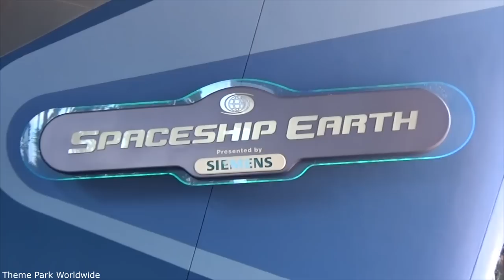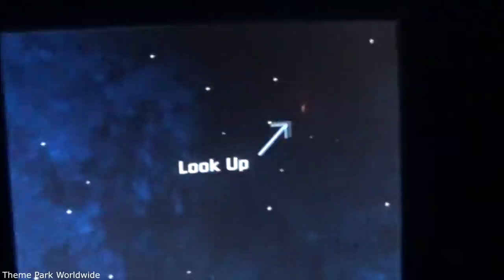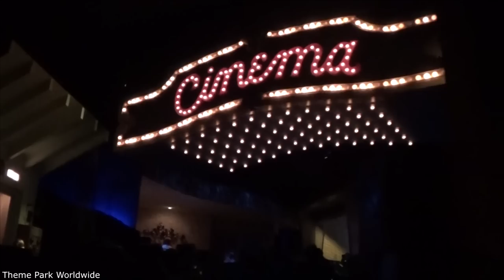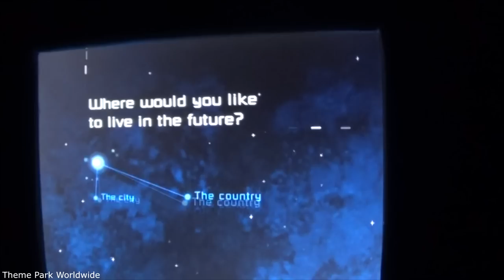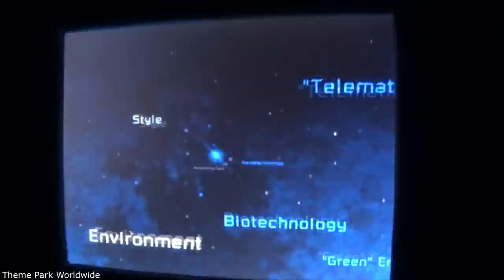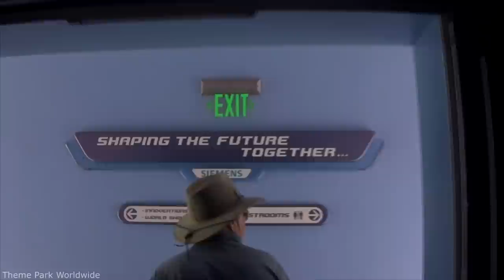Spaceship Earth Complete Experience - Epcot Walt Disney World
Spaceship Earth dominates Epcot and here you can discover the complete experience of this amazing attraction at Walt Disney World. Take a ride through time for a look at the landmark moments that made today’s communications technology possible. Lifelike Audio-Animatronics displays and the soothing tones of narrator Dame Judi Dench give you an inspiring history lesson on this leisurely, 16-minute Omnimover-style ride. Upon your return to Earth and the present day, you’ll have the chance to design the kind of future you want to live in using the touch screen in front of you. After answering several brief questions, you'll get to see what your tomorrow is really like!

Enjoy our Florida playlist for a large selection of videos from the Orlando and Tampa theme parks.